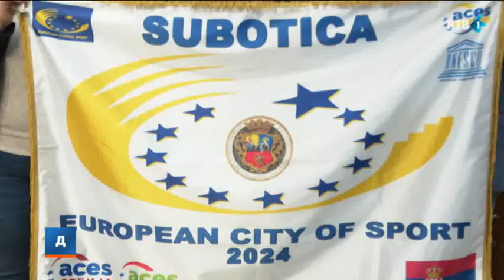Budžet Grada Subotice premašuje 10 milijardi dinara